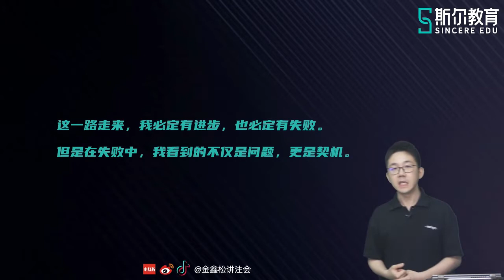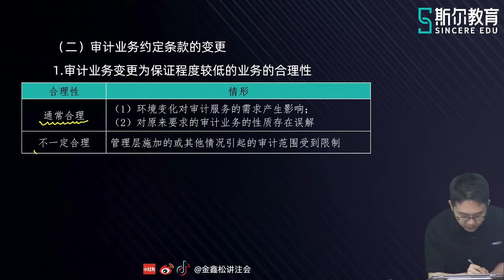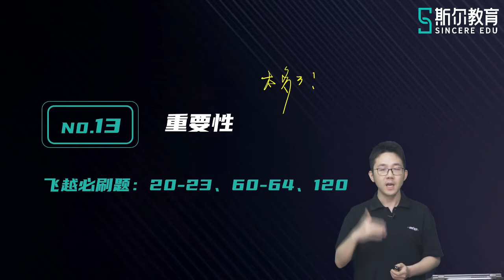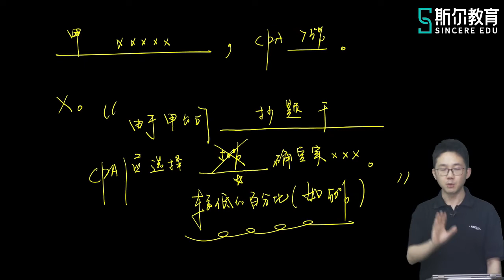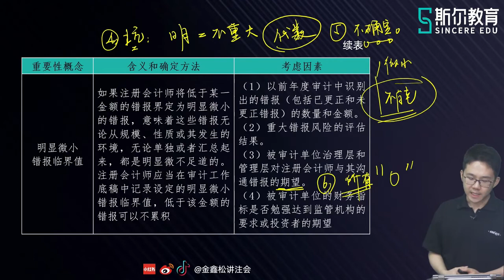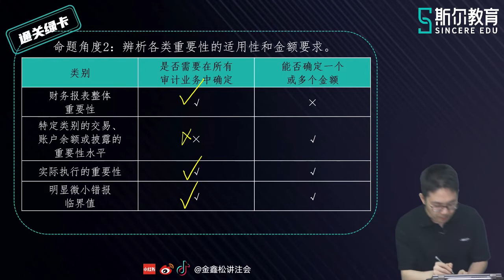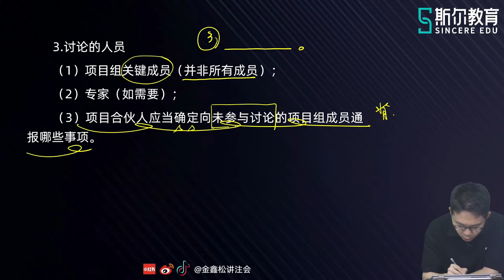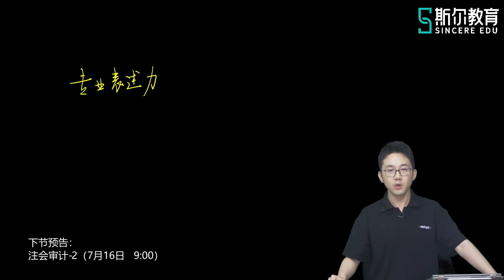2022 CPA 审计 金鑫松 冲刺飞越【03】飞越·第10记~第14记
2022 CPA 审计 金鑫松 冲刺飞越